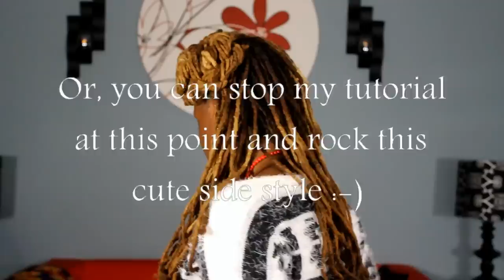A Touch of Class for the New Year Locs Style 2015